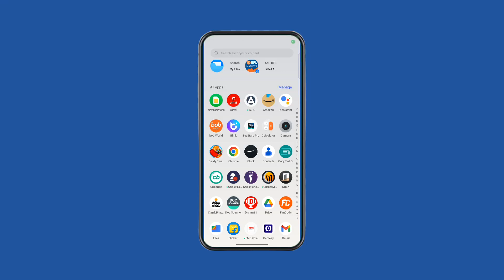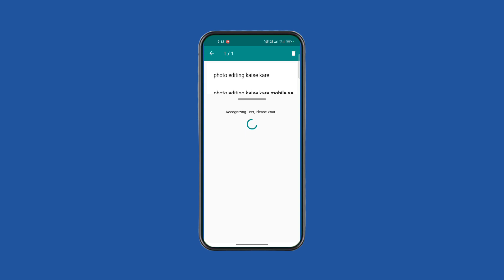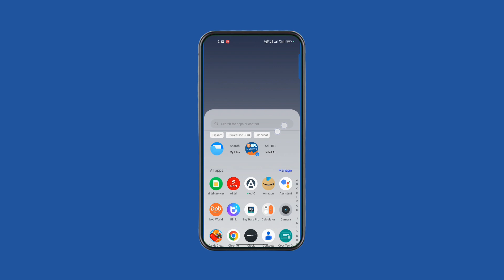how to use copy text on screen app l copy text on screen app kaise use karen l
how to use copy text on screen app l
copy text on screen app kaise use karen l